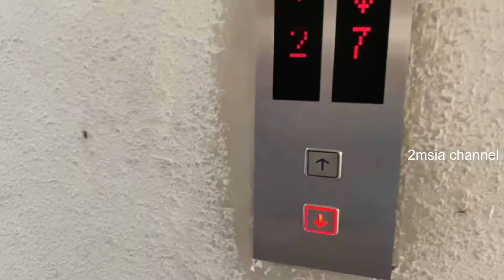Sunway Mentari Business Park At Bandar Sunway Selangor Walk Around 2022 Malaysia Commercial Property